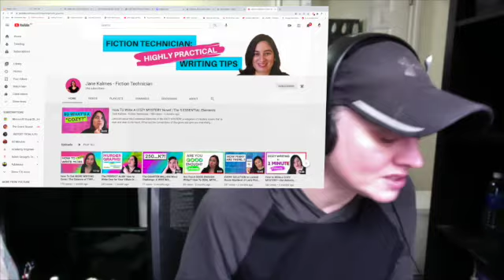A Writer's Life: The Benefits of Writing Everyday | with Jane Kalmes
Jane Kalmes talks about the benefits of making daily writing a habit, recommends her favorite books on writing, talks about trunk novels,  when to call it quits and her wonderful debut novel The Black Rose Murders.

Jane has also started a Facebook group (The Quarter Million Word Challenge) for writers who want to write 250,000 words in a year. You can join here:

Here are a few things Jane recommended:

Chris Fox's books. Here's one:
Lifelong Writing Habit: The Secret to Writing Every Day: Write Faster, Write Smarter

David Gaughran
David gives wonderful advice about how to optimize your book sales.

Tiny Habits: The Small Changes That Change Everything
by BJ Fogg, PhD

Jane Kalmes' debut novel: The Black Rose Murders